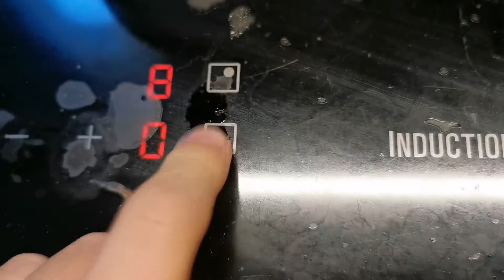Cum sa faci o bila de argint intarita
Am incercat sa fac o bila de argint